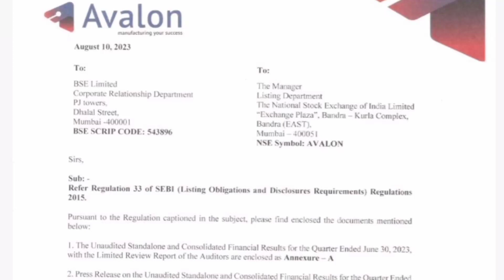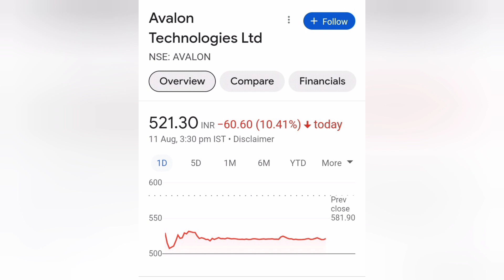AVALON TECH SHARE LATEST NEWS📈LONG TERM मे जा सकता हैं 1000+💥QUARTER1RESULTDIVIDEND दे रही है कम्पनी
AVALON TECH SHARE LATEST NEWS📈LONG TERM मे जा सकता हैं 1000+💥QUARTER1RESULT💥DIVIDEND दे रही हैकम्पनी